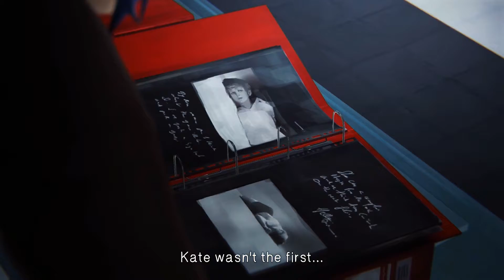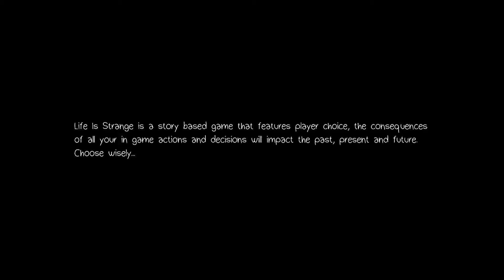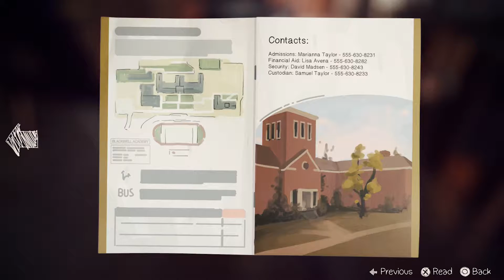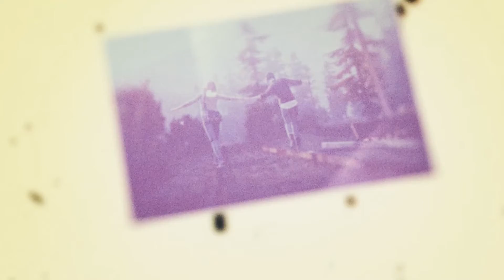Life Is Strange Chapter 5 "Polarized" Part 1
After what happened to Max and Chloe at the end of the last chapter. What is Max going to try and do to survive and fix it